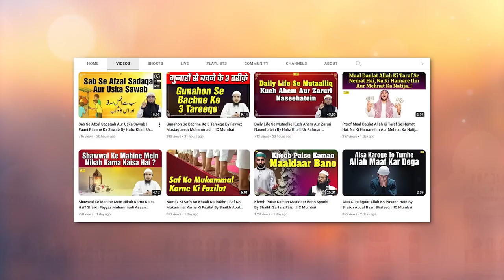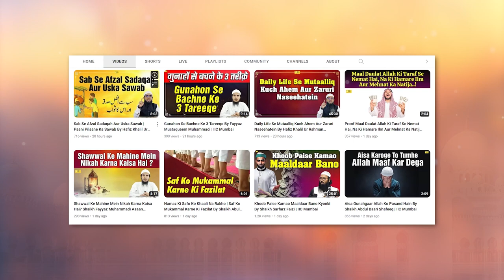Lambi Umar Milna Achcha Hai Ya Bura By Shaikh Abdus Shakoor Madani IIC Mumbai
Bank Account Details:
ILM FOUNDATION
ICICI Bank
Savings account
IFSC CODE-ICIC0001028

Rishton Ko Jodne Ke 2 Fayede By Shaikh Aafaq Ahmad Madani | IIC Mumbai